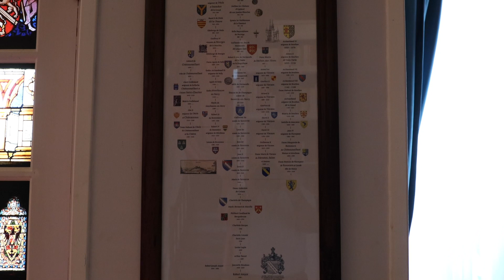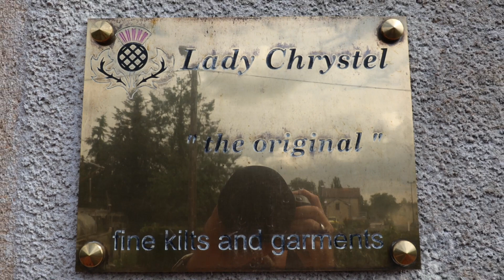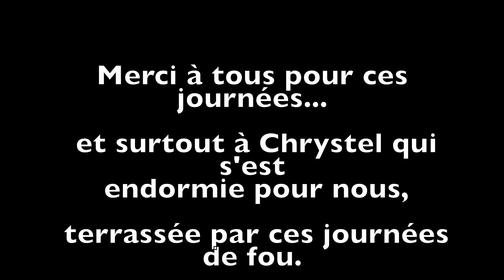Aubigny 2021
La quintessence de trois jours passés en compagnie des MacKinnon en 20 minutes. A l'année prochaine aux Fêtes Franco Ecossaises. Audentes Fortuna Juvat!!!